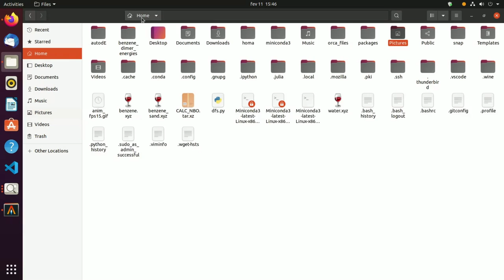Animated plots with julia (short tutorial)